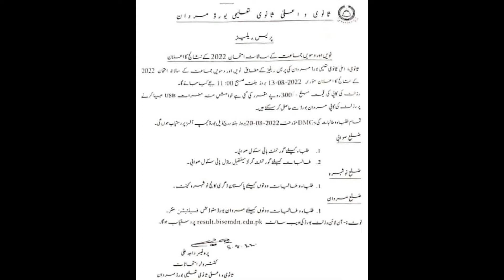Provincial Board Result 2022 | Class 10 Result | Class 9 Result | Aasim | Teaching Zone